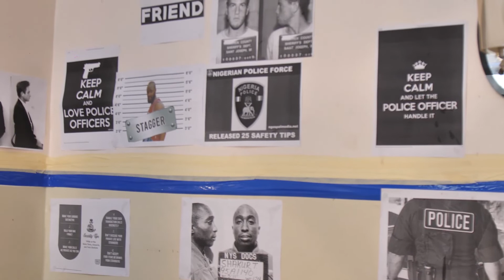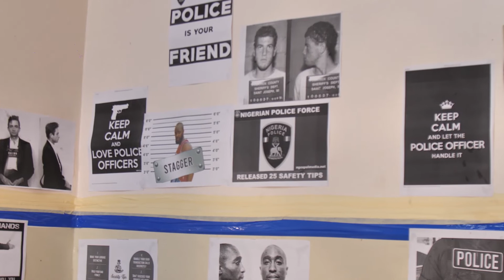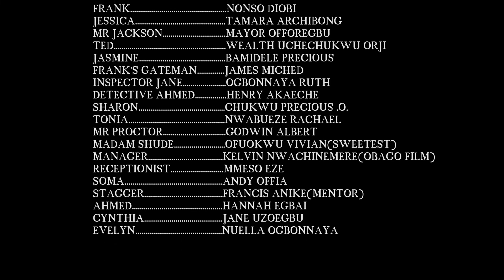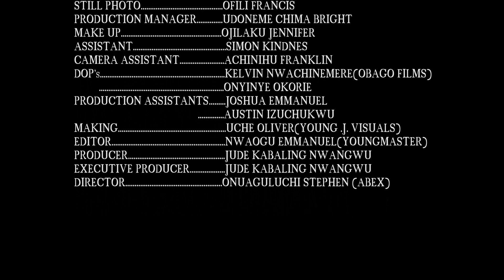Grubby Anniversary _ Season 6 (NEXTSCENETV)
Latest Nollywood movie filled with dramatic suspense... Nonso Diobu